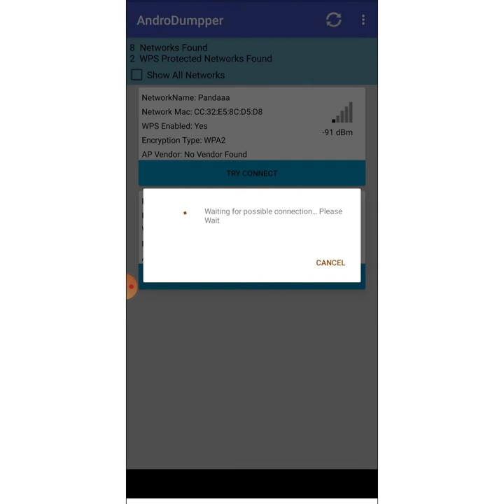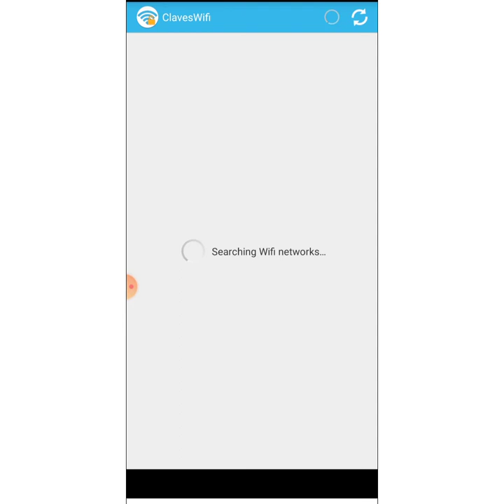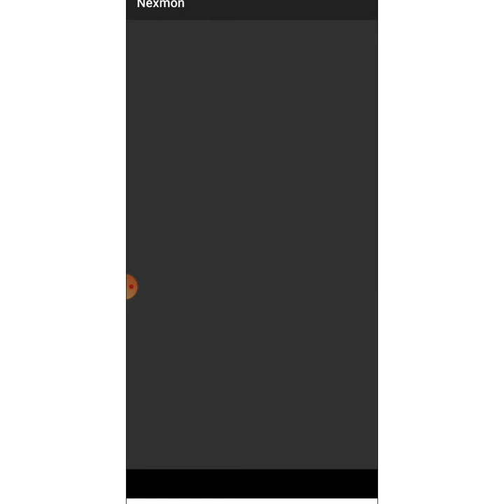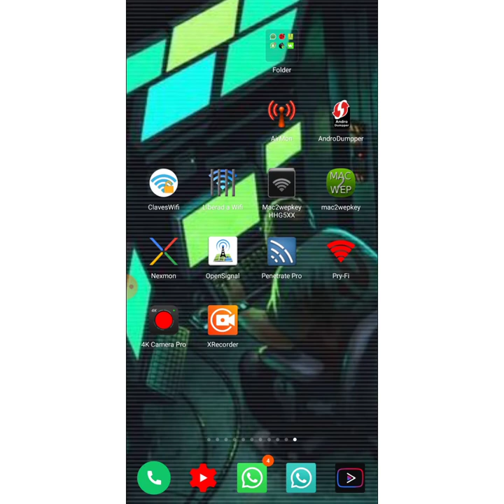TOP 10 Most Dangerous Wifi Hacking Apps #2020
1.Airmon.apk
2. Androdumper.apk
3. Claves Wifi.apk
4. Liberad a wifi.apk
5. MAC2Wepkey HHG5XX.apk
6. MAC2wepkey.apk
7. Nexmon.apk
8.Open Signal.apk
9. Penetrate Pro.apk
10. Pry-Fi.apk

how to use apps

1)1.Airmon.apk

PREREQUISITES:
This program needs a rooted phone, with superuser/supersu, and busybox installed.

1. Start the application and click "Enable Monitor Mode" to load the patched drivers.
Once the controls are unlocked, scan for Networks (you can change the time to scan in seconds).
Select the desired Network, and start capturing on the second tab.

2. If you are attacking a WPA/WPA2 network, you can deauthenticate (broadcast/clients) to get the Handshake. Once you get it, you can stop capturing and start cracking, even though it's very slow on
phone, and would be better to do this from a pc. In the application folder is included a wordlist.txt
file that you can replace with your own.
The application picks the last captured file for cracking, so you can start cracking later, until you
don't capture again, however all the files are kept in "capture" subfolder.

3. If you are attacking a WEP network, you can start Fake Authentication on the first tab. You have to
start capturing first, because
 Fake Auth needs the channel to be fixed.

2)Androdumper.apk

Why do they call it network auditing if they mean stealing your neighbor's WiFi? Call it however you want, but AndroDumpper is an application designed to try to access WiFi networks for which you haven't got the password. It's a legal app since it was initially conceived for you to diagnose the security level of your own home connection... as you'll be able to read in the app.

Application to crack wireless networks
This is the main purpose of downloading this APK, accessing a wireless network without knowing its password. We have to point out that it isn't possible on all networks as it depends on their security level but it's always worth trying it out. It comes along with a well-designed interface and a great presentation, unlike other applications of the same nature that are usually quite chaotic. However, it's full of adverts. Don't say we didn't warn you.

So you've landed on this page looking for an app to audit your home network... I see...

You won't need any kind of tutorial to learn how to use this Android application. You only need to know that there are two methods to access WiFi networks with this app:

Root method: for rooted devices and is compatible with any operating system.
No root method: smartphones and tablets without super-user permissions can make use of its functions if they run Android 5.0 or above. So if you've got an Android 4.4.4 you can forget about using it... unless you root it, of course.
The creator of AndroDumpper (WPS Connect) has also created a dictionary with keys to be combined with a brute-force attack that can be viewed in a file uploaded by the developer to Google Drive. Bear in mind that this is the method used by the weakest security systems.

In any case, we should remind you that stealing is evil, so only use this app to check if your network is safe. Any other use is naughty.
If the network uses Shared Key Authentication, you have to Deauth a client first to get the XOR file.
Once you get it (you can check the capture tab), restart Fake Auth, and it will use the file automatically.
Then you can start ARP Replaying on the third tab, to increase the IVS Capturing rate.
Finally you can crack the wep key using the same tab.

3)Claves Wifi.apk

You are downloading the WiFi Claves 1.0.1 apk file for Android: Con WiFi Claves podrás auditar tu red y comprobar su seguridad. Esta herramienta utiliza un algoritmo de dominio público para generar las claves por defecto q.

Please be aware that APK20 only share the original and free apk version for WiFi Claves v1.0.1 without any modifications.

All the apps & games here are downloaded directly from play store and for home or personal use only.

4)Liberad a wifi.apk

LAW (Liberad A Wifi), es una aplicación para Android desarrollada por Miguel Ángel, autor del curso de Flu Project - Introducción al Desarrollo en Android, que explota el famoso problema de las claves de generación por defecto de los routers de Telefónica y Jazztel. Si tienes un router con cifrado WPA de estas compañías os aconsejamos que auditéis con esta herramienta estas redes.
La herramienta tiene un uso muy sencillo, en la pantalla principal aparece un icono de red wifi el cual, al pulsarlo, escaneará en busca de redes wifi. Cuando una red NO sea vulnerable, la aplicación mostrará el mensaje ‘NO’, pero si la red es vulnerable se procederá a la generación de la clave por defecto. Recordad que debéis utilizar la herramienta para auditar y no para delinquir Por otro lado, si encontráis que vuestra red es vulnerable no dudéis en cambiar la clave por defe